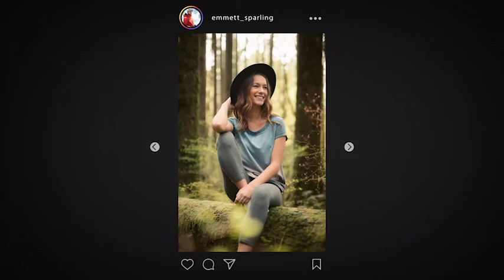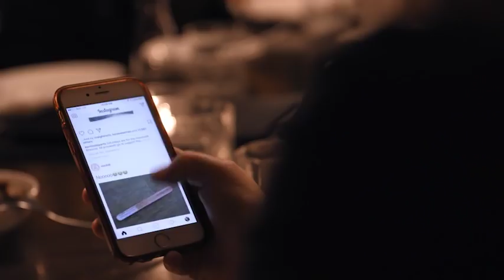Public Figure Trailer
A documentary that investigates the psychological effects of everyday social media use while exploring how our influencers deal with the fame, money, hate and obsession that comes with it.

Directed and Produced by Brian Corso @bstyle4life
Executive Producers
Kameron Ramirez @kameron.ramirez
Kevin Thomson @paykev
@RedButtonFilm Production